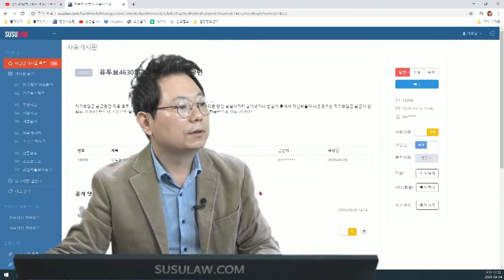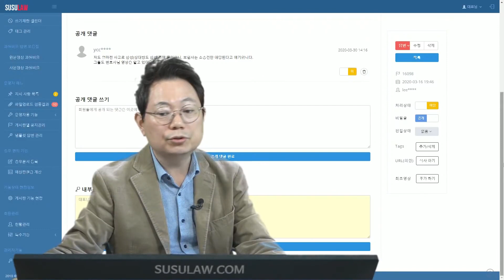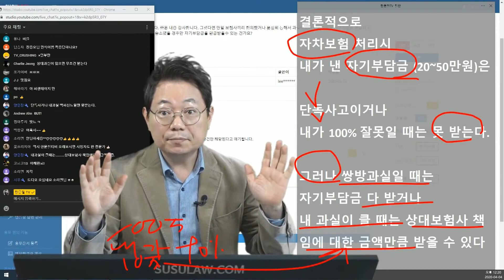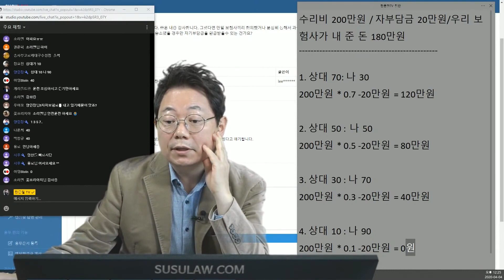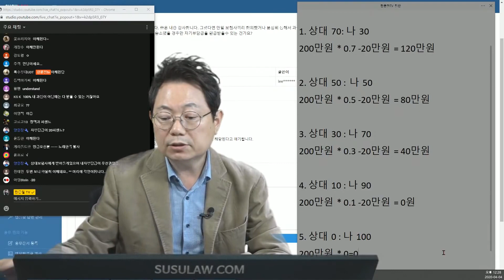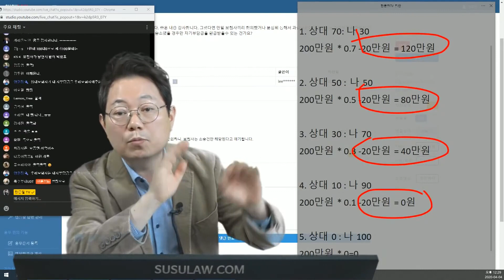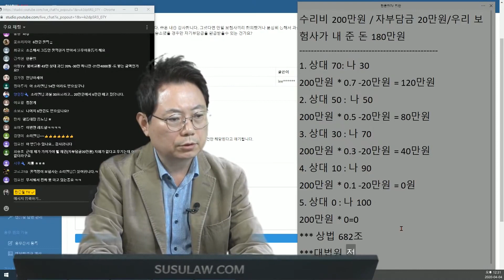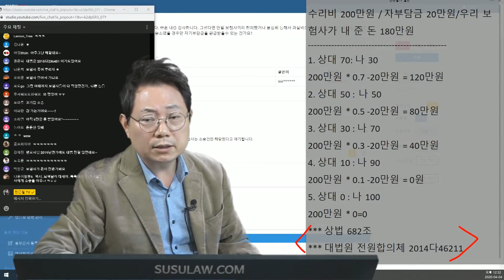4765회. 한문철tv 보고 보험사에 환급 얘기했더니 소송만 해당된다고 하는데요?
( j16098, 자차보험 처리 시 자기부담금은 보험사끼리 구상금 청구소송했을 때만 상대 보험사에 청구할 수 있다, 분심위에서 끝났을 때도 가능, 소송이나 분심위 안 가고 보험사끼리 과실 합의했을 때도 가능,

* 해당영상에서 "한문철변호사가 소송해준다고 하세요" 라는 말은 그 뒤에 수임료 계산을 설명하기 위한 예시로 말씀하신 것입니다. 자기부담금 관련 소송은 받지 않고 있습니다. 참고부탁드립니다 *

A.M, 블랙박스, 블박영상, 교통사고 영상, traffic accident, car accident, dash cam, black box)